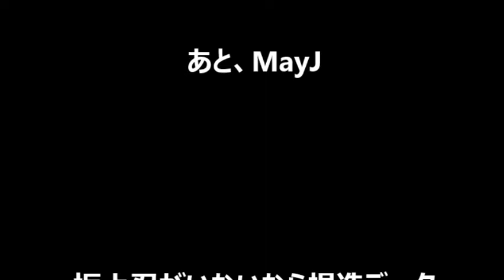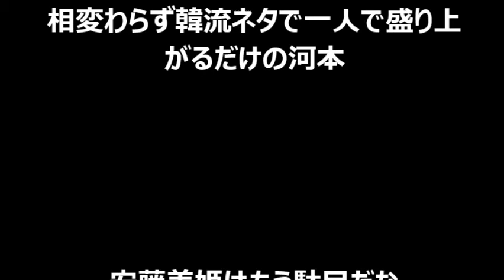消えて欲しい芸能人ランキング2015 第1位はAKB48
AKB48
ヒロミ
矢口真里
和田アキ子
鈴木奈々
安藤美姫
江角マキコ
福田彩乃
神田うの